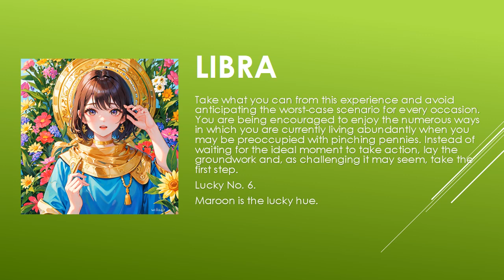Today's Horoscope | 03th July 2023 | Daily Libra Horoscope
horoscope 2023
horoscope official
horoscope scorpio
horoscope tamil
horoscope cancer 2023
horoscope cancer
horoscope march 2023
horoscope aquarius
horoscope for today scorpio
horoscope 2022
gemini horoscope
horoscope
horoscope for today
libra horoscope
aries horoscope
cancer horoscope
aries weekly horoscope
aquarius horoscope
scorpio horoscope
virgo horoscope
daily horoscope
pisces horoscope
horoscope
horoscope 2023
pinoy horoscope
horoscope pinoy
horoscope ngayon
horoscope tagalog
tagalog horoscope
filipino horoscope
kapalaran horoscope
scorpio
araling pilipino horoscope 2023
pisces